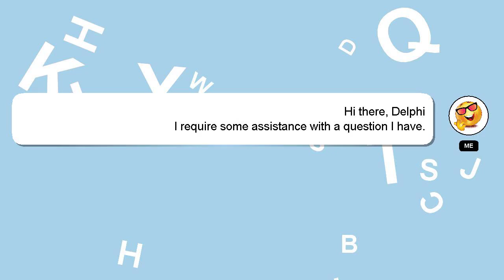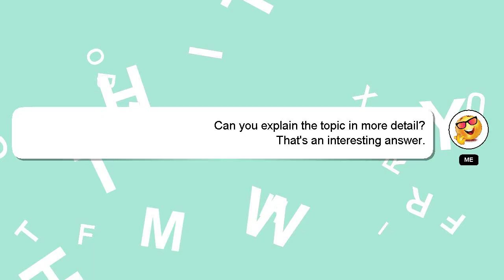How to play forward in futsal?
Let me give you a quick introduction about myself, Hey there, I am Delphi, pleased to make your acquaintance. I am willing to help you find the solutions to your questions. - How to play forward in futsal?

If you need more specific information, let me know by leaving a comment or starting a chat. If you provide an answer, I will 'heart' it as a sign of gratitude.

*2 What we are experimenting :*